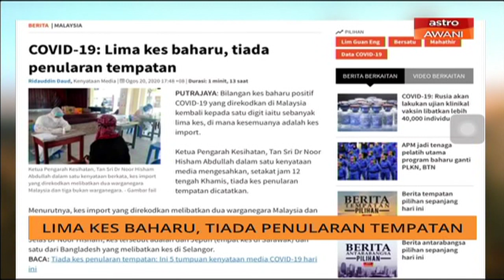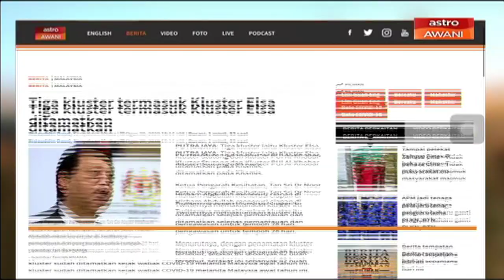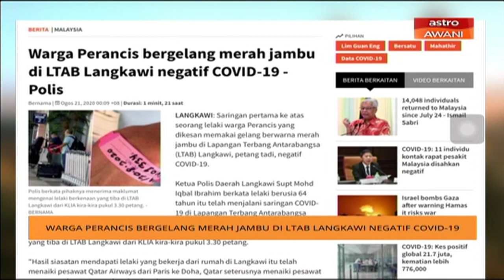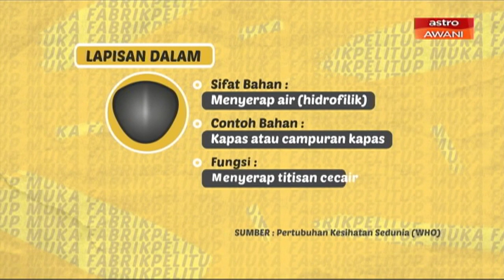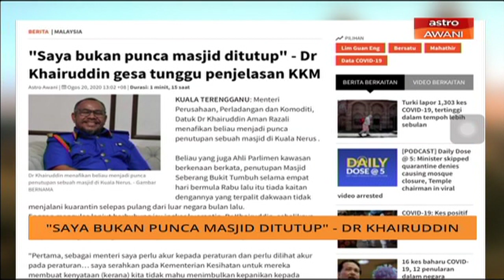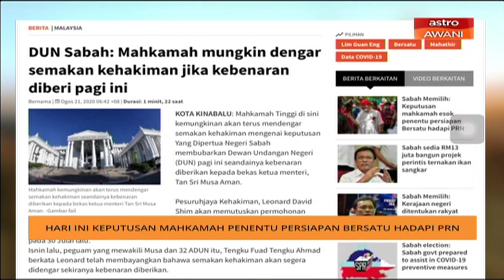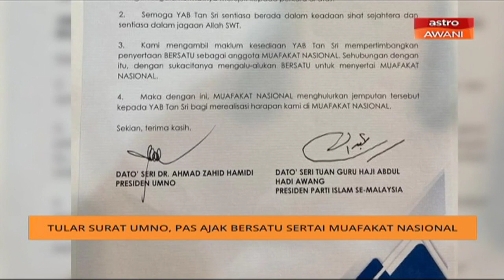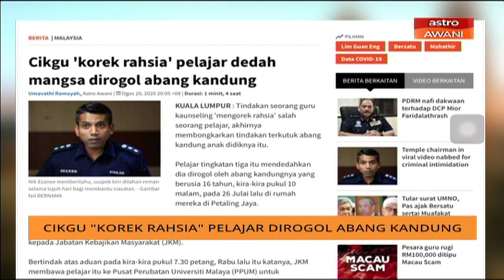AWANI Pagi: Berita tumpuan & kemaskini COVID-19 [21 Ogos 2020]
AWANI Pagi membawakan kemaskini terkini mengenai berita dalam dan luar negara yang dilaporkan di bersama Hakim Rahman dan Geegee Ahmad.